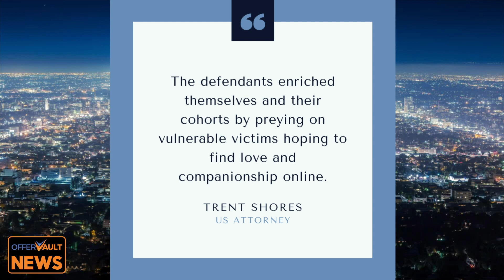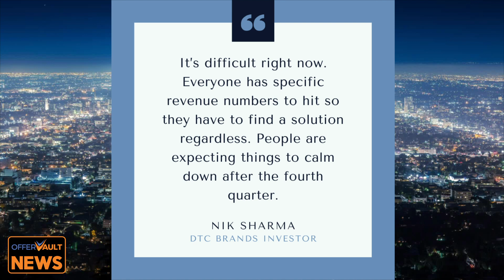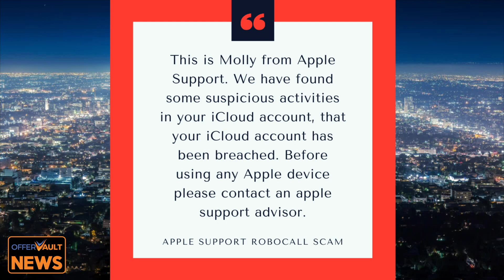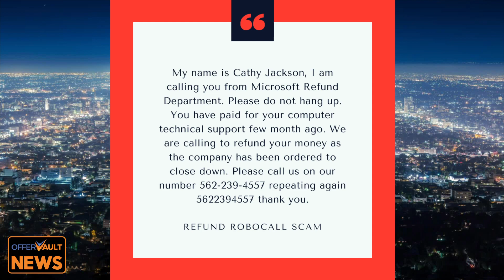OfferVault News: Most popular types of robocall scams and Facebook's Ads Manager drops the ball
Tell us about issues, scams, people who don't pay, companies doing horrible things, or changes in the industry by sending us an email.

Here are the top stories this week:

(0:43) - Profit Kings Media, run by alleged scammer Yousif Yalda is shutting down and not paying any of their bills.

(1:11) - Indian police have arrested 32 people and shut down a New Dehli call centre targeting Canadians.

(3:27) - The Feds charged 10 Men in a Nigerian romance money laundering scheme.

(5:39) - eLocal was recently acquired for $140 million.

(5:55) - Ad buyers and brands are reporting multiple issues with Facebook’s ad platform leading up to Black Friday.

(11:25) - Most popular types of robocall scams and how to avoid them.